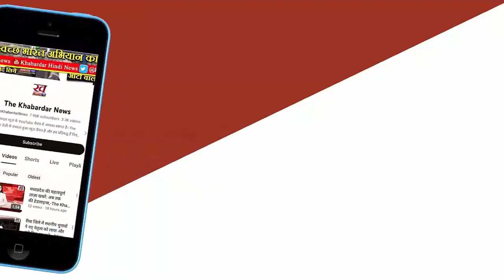MP NEWS : बारिश और जयकारों के बीच शिवराज सिंह चौहान की बुधनी में विजयी वापसी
Madhya Pradesh Chief Minister Shivraj Singh Chouhan made his first visit to his Budhni assembly constituency after the state elections, receiving a warm welcome from supporters despite the rain. His wife Sadhna Singh Chouhan stood by his side, listening to his speech under an umbrella.